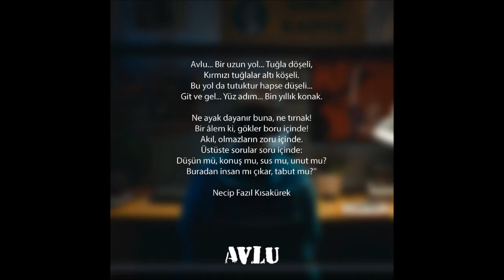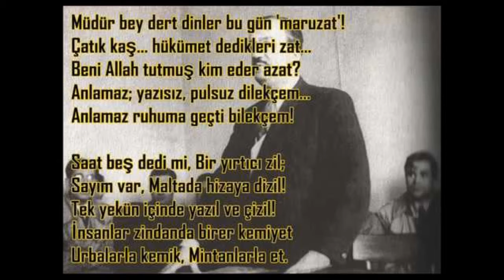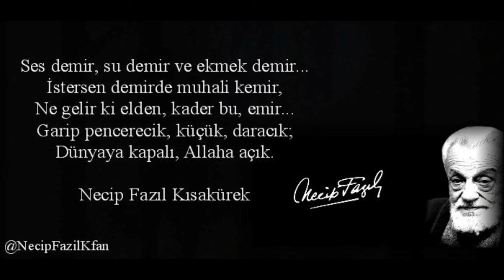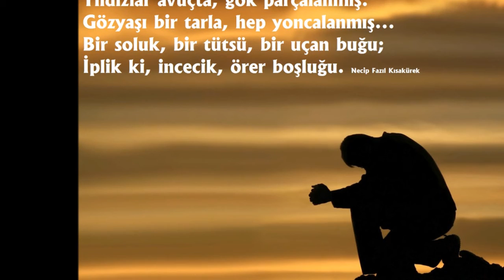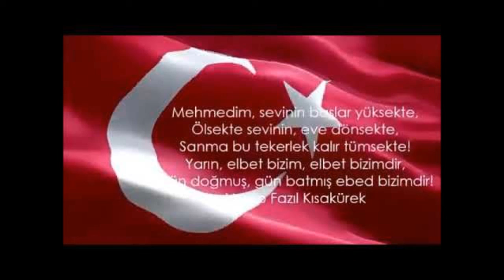ŞİİR / "ZİNDANDAN MEHMEDE MEKTUP" / ŞAFAK ORGANİZASYON / 05366806549